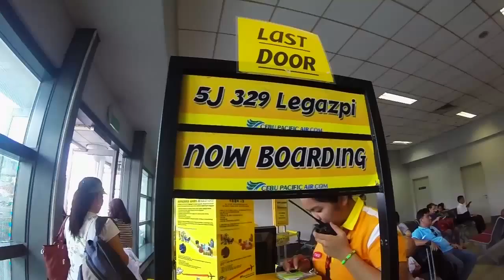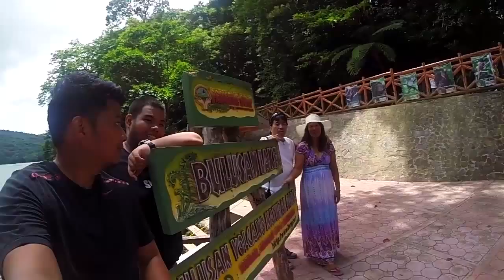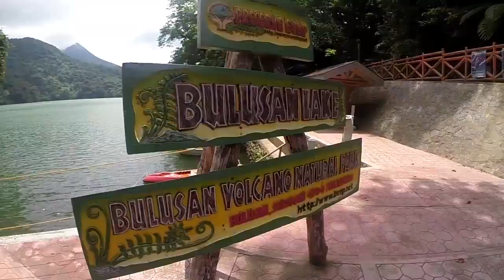Touch of Bicol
Magayon Bicol! Its my father's home town. We always stayed there during summer vacations but this time its different. We toured around Sorsogon's tourist spots and secluded beach resort; we did it for 6 days! yeah! It was fun! You can see in the video my sun charred skin haha! We had been going there ever since i was a child, i did not know there were pristine beaches in gubat, sorsogon. The sea water is so clean that you hair won't tangle or your skin wont feel sticky after a whole day soaking at the beach. I would like to go visit again, i hope to surf again :D